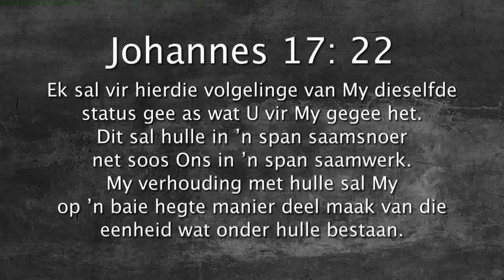Oordenking 22 Augustus 2017